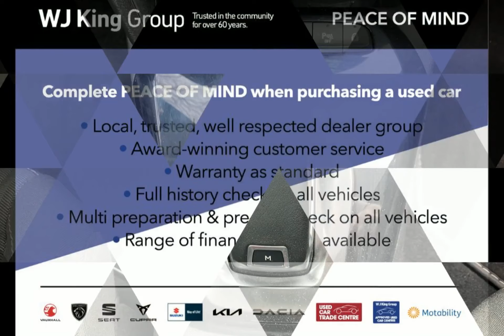WJ King are pleased to offer LV71UDM at an amazing price